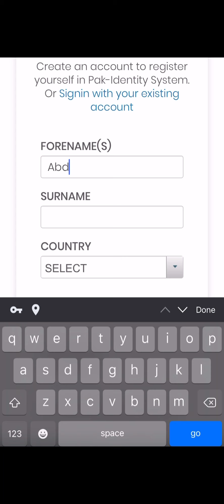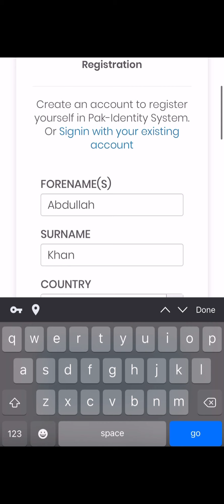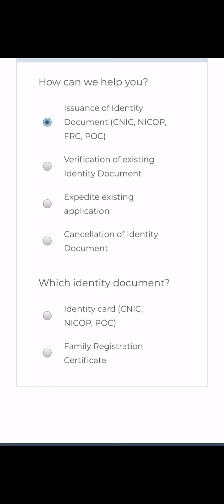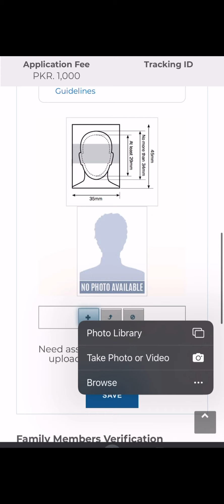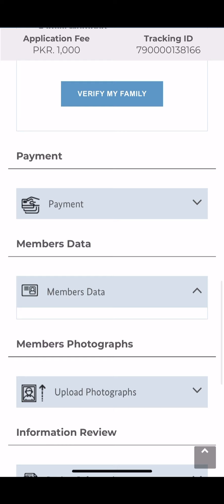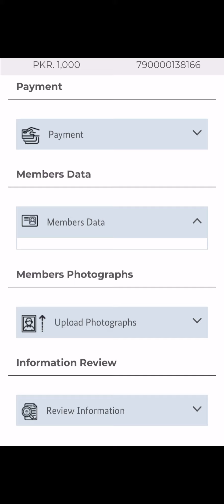NADRA FRC(family registration certificate)Online bnane ka tareeka |how we apply FRC online